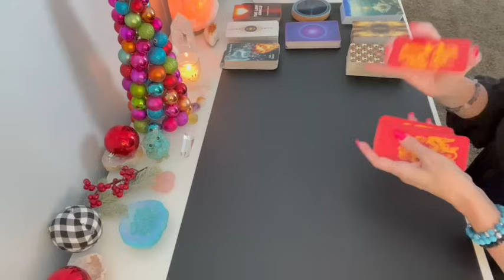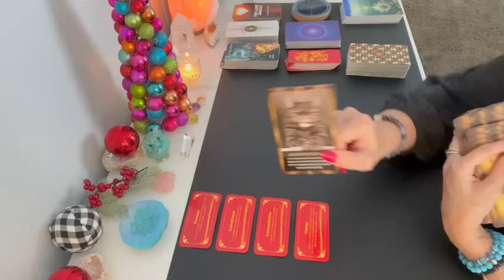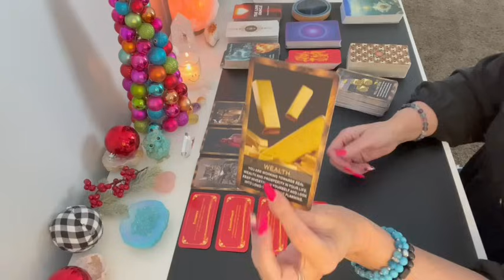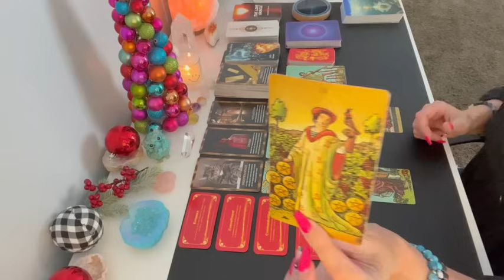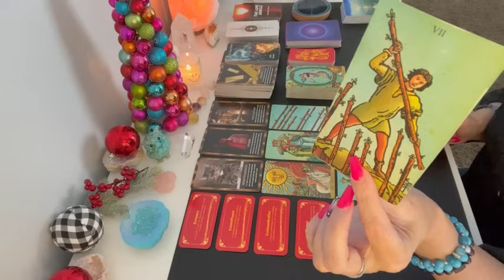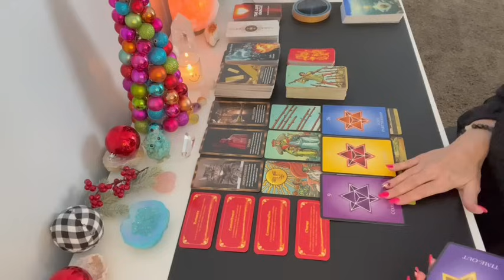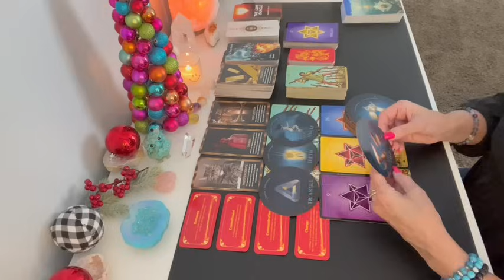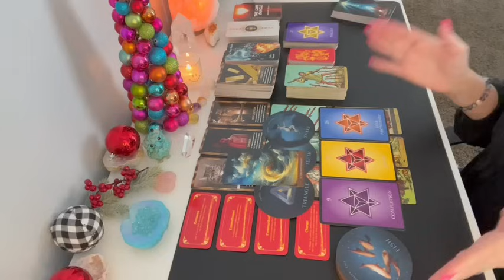Aquarius Important Relationship Changes Ahead In 2024! Yearly Tarot Predictions